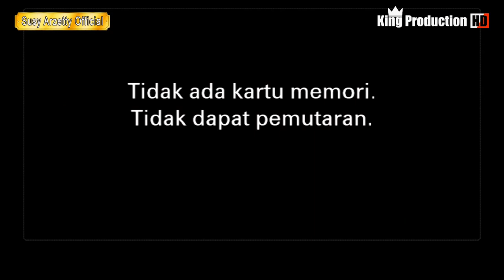Part 5 SERIAL DRAMA &TARLING NIRWANA MANDALA SHOW malam TUKDANA KEC.TUKDANA-INDRAMAYU 10 OKT 2022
Dokumentasi Resepsi Khitanan
BILLY QOWI NAQIBA dan KENZIE AL AYYUBHI

Pemangku Hajat
KEL. Bpk. ROKMAT Ibu NANI (SUNANI)

Tempat
Desa Tukdana Blok Sukasari Rt.04 Rw.02
Kec. Tukdana Kab. Indramayu - Jawa Barat